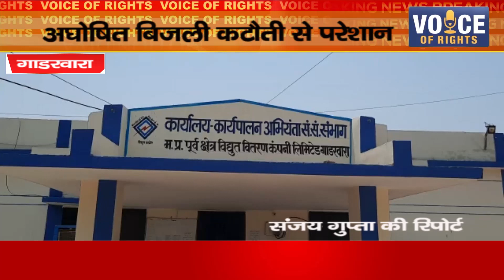गाडरवारा ll अघोषित बिजली कटौती से परेशान